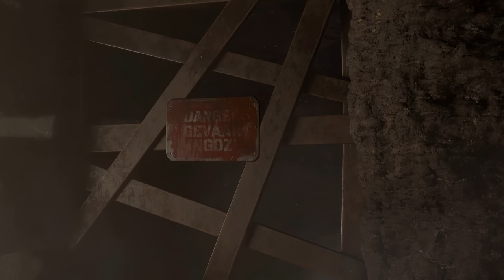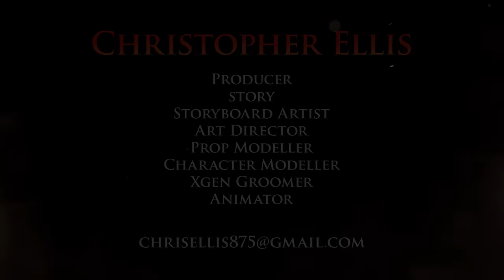CGI Animated Short Film: "Canary's Echo" by The Animation School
CGI 3D Animated Short Film HD: Canary's Echo Animated Short Film by The Animation School. Featured on CGMeetup

Somewhere along the outskirts of Johannesburg. Milo, a young illegal miner descends down into another abandoned mine, for another day of scavenging. Everything is going fine until his companion Canary, Sully, escapes from his cage and flies off into a closed off area of the mine. Milo timidly ventures into the unknown to retrieve his canary but gets trapped in a deeper part of the mine. He finds himself face to face with something far more frightening, something ancient, that had been waiting….

opportunities.